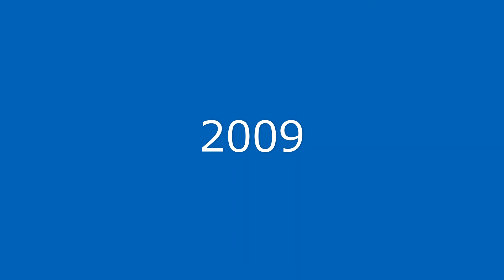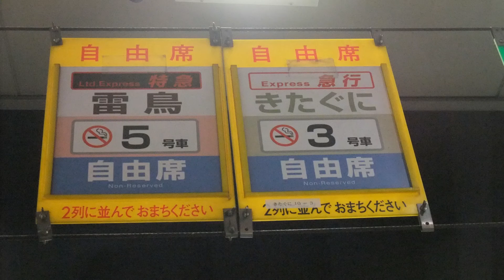Memories of Series 583 2007/06-2016/04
This is a slideshow of pictures of Series 583 .